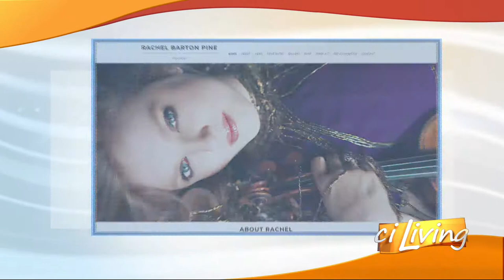CU Symphony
Rachel Barton Pine performs live on ciStage